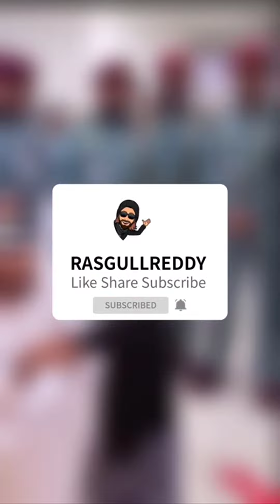Dubai Crown Prince Sheikh Hamdan Fazza Attend World Government Summit Throwback